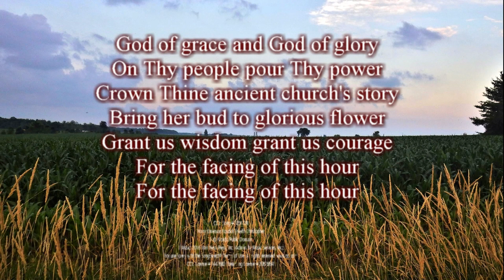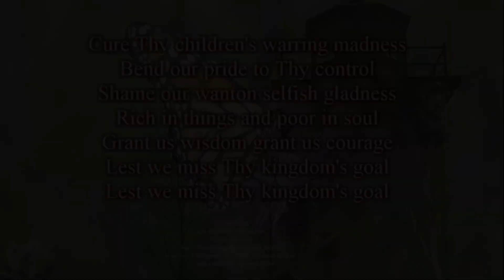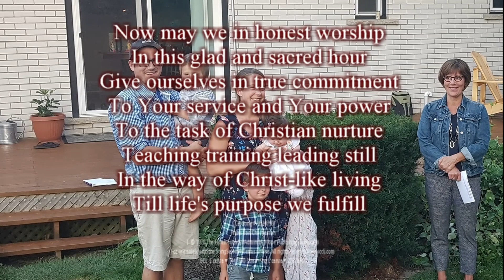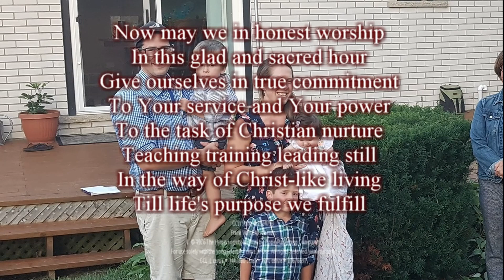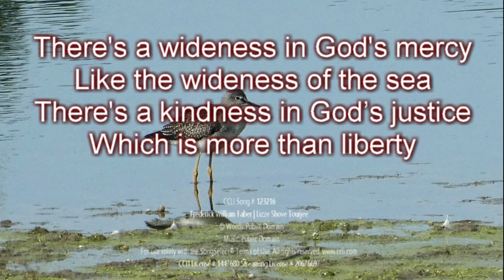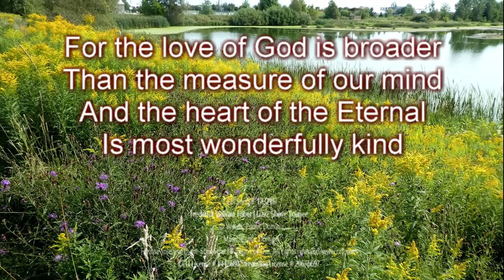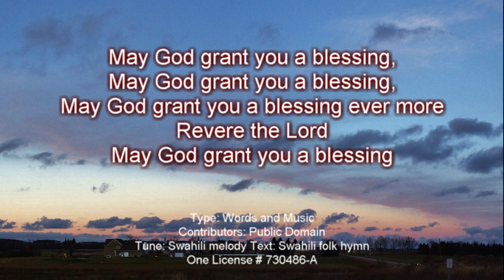Sept 13 2020